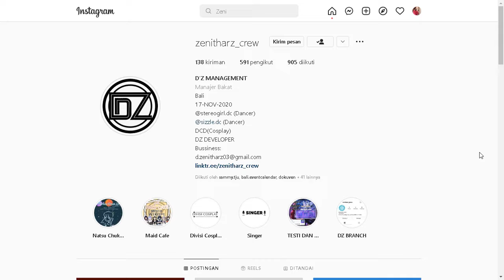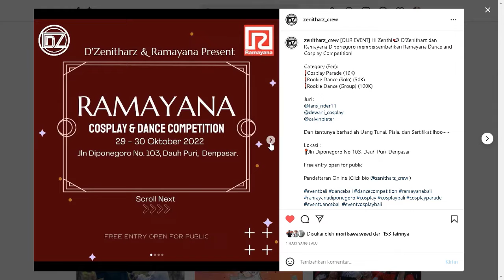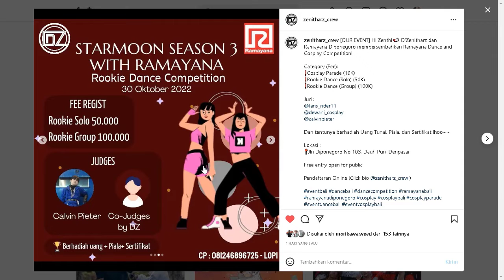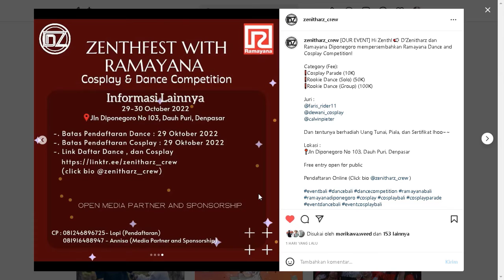Upcoming Event Cosplay 29 Oktober 2022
Wah.. Sepertinya ada event baru di akhir oktober tapi hari sabtu loh

[Update!!]
Jangan lupa add di sosmed kami